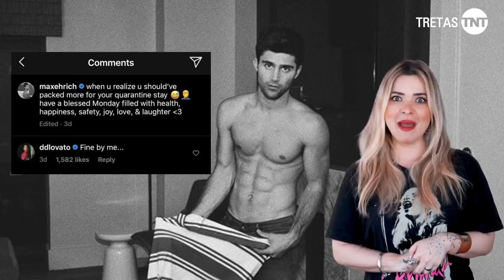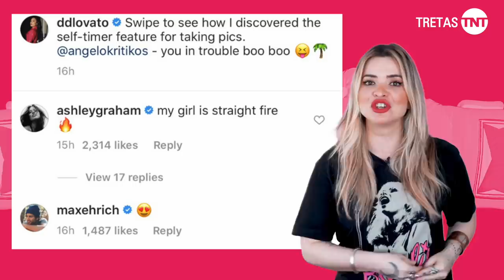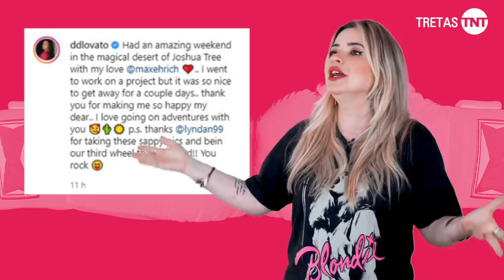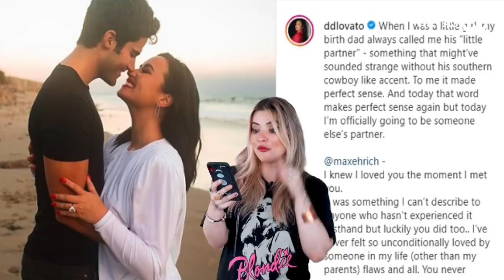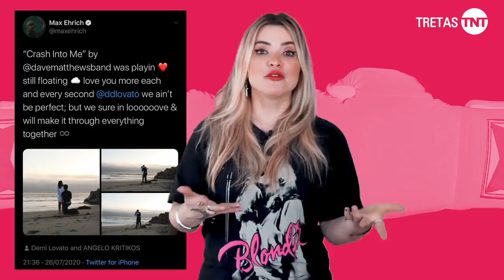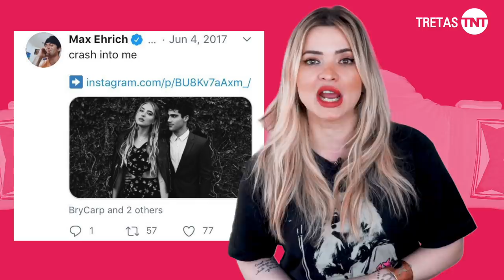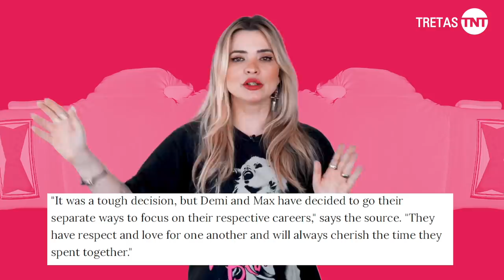DEMI LOVATO x MAX EHRICH: NOIVADO RELÂMPAGO, OBSESSÃO E SELENA GOMEZ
Demi Lovato superou um relacionamento, apareceu namorando Max Ehrich, teve um relacionamento com direito a noivado relâmpago até que uma thread no twitter pode ter destruído tudo. Max é obcecado por Selena Gomez? Ele não sabia que tinha terminado? Veja agora no Tretas TNT de hoje!

TERÇAS: QUIRK TNT com Mikannn / O HYPE É REAL? com Michel Arouca
QUARTAS: PARÓDIAS TNT com Diogo Paródias
QUINTAS: TRETAS TNT com Fernandinha / MAKE TUTORIAL com Karol Pinheiro
SÁBADOS E DOMINGOS: EXPRESSO TNT com Aline Diniz